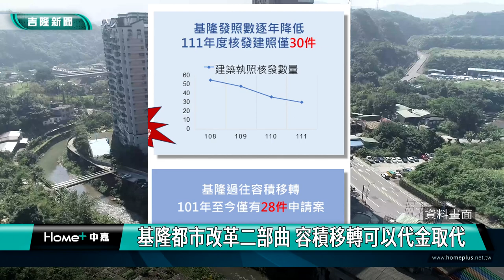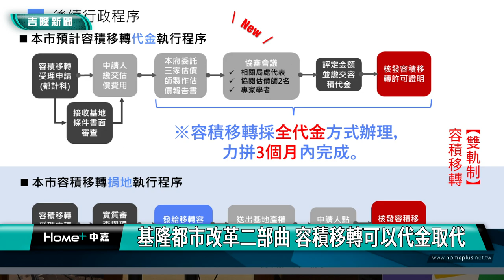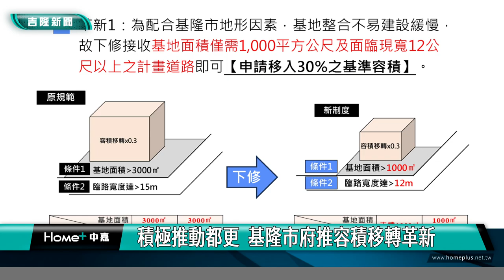改革二部曲｜容積｜基隆都市改革二部曲 容積移轉可以代金取代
(中嘉吉隆新聞 記者黃紹銘/基隆報導) 基隆有近五成房子屋臨超過30年以上，為加速都市景觀改善及都更危老推動，基市政府繼四月調整「都市開發審查流程」，宣布推出「容積移轉雙軌制與三革新」，容積移轉可以折繳代金，在捐地和代金的雙軌進行下，希望有助於老舊建築改建、市容改善。

基隆市近五成房子屋齡30年以上，市政推動危老更新發現，發現基隆市容積移轉的門檻過高，致使2012年以來，基隆市僅有28件申請案。
基隆市政府都發處長 謝孝昆
市政府推出容積移轉雙軌制，未來接受基地除原本已捐贈公共設施保留地，取得移入容積外，新訂定「折繳代金」方式辦理容積移轉。
此外，市府也推出三項革新，透過降低申請容積移轉的門檻、鼓勵都更及危老，並開放工業區等方式，促使容積移轉的申請變得更簡政便民。
繼今年4月市府將開發審查流程的簡化後，市府推動容積移轉雙軌制與3項革新，希望加速基隆都市環境提升。